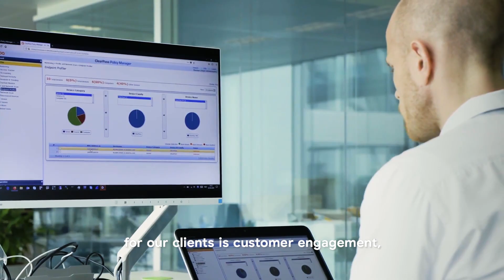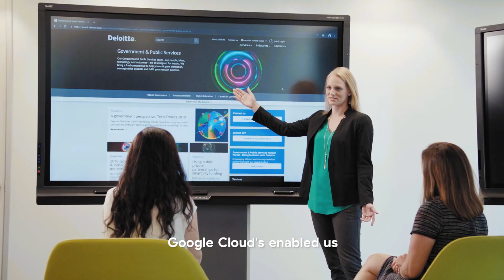Collaborating with Google Cloud to help solve for our clients' biggest challenges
The Deloitte and Google Cloud alliance is achieving new levels of collaboration to help tackle and solve for our clients' biggest issues. See how we are leveraging Google Cloud's powerful technology, ranging from application modernization to machine learning, to help clients future-proof their capabilities and differentiate them in the marketplace.